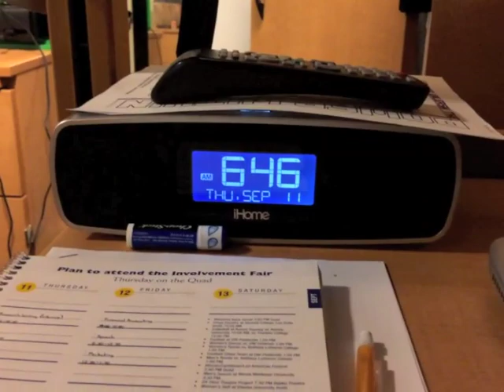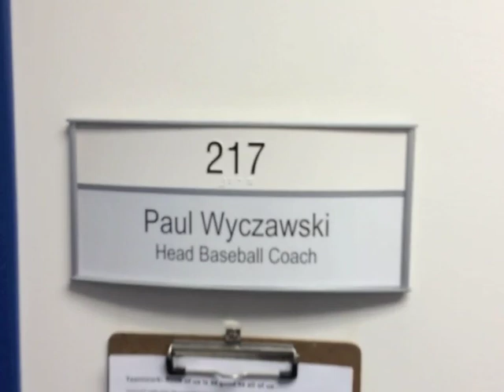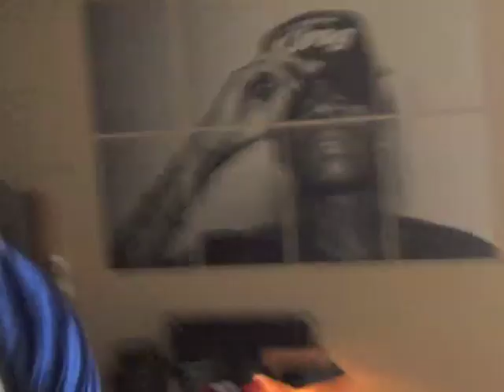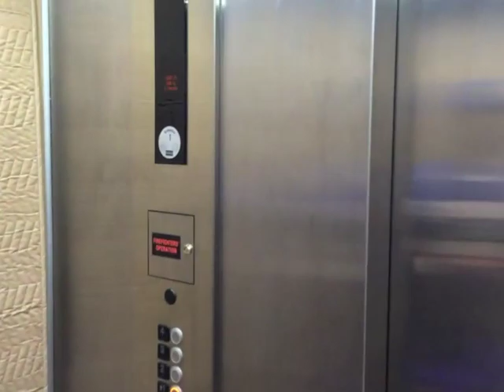Day in the Life: University of Dubuque Baseball Player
Take a look in the inside the University of Dubuque Baseball team. With an all access pass to the day to day life of a UD Baseball Player